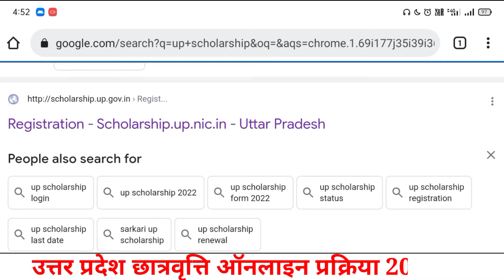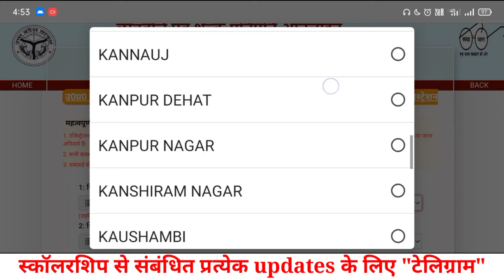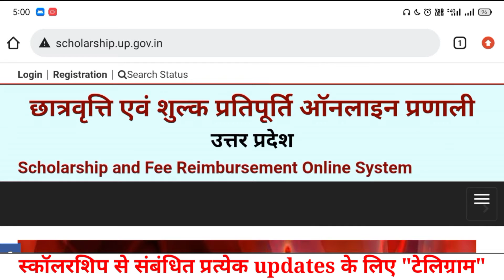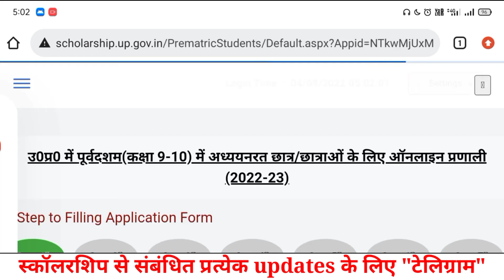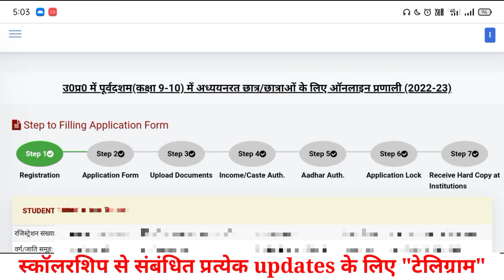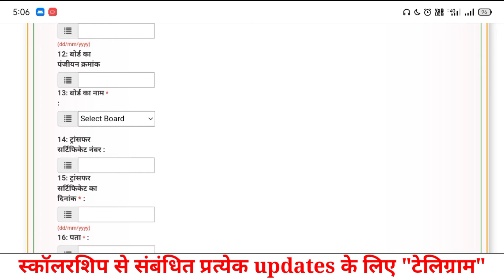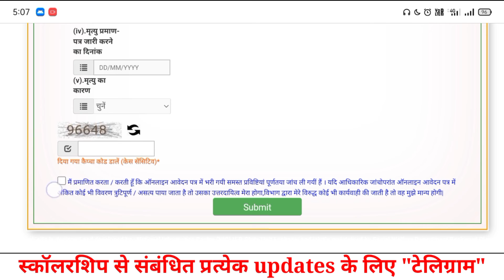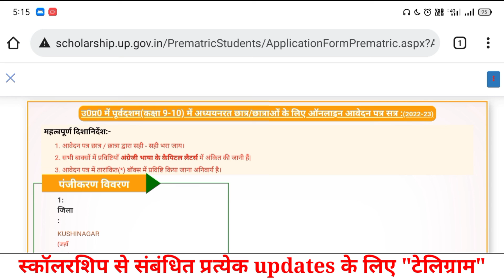UP Scholarship Online Form 2022-23 // How to Fill UP Scholarship Form Online 2022-23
how to fill up scholarship online form 2022
up scholarship online form 2022-23 fresher
up scholarship online form 2022-23 pre matric

Topics:_👌👌👌
up scholarship 2022-23 apply 10th class
up scholarship 2022-23 apply 12th class
up scholarship online form 2022-23
how to fill up scholarship form online 2022-23
how to fill up scholarship fresh form online 2022-23
how to fill up scholarship form online 2022-23 class 10
how to fill up scholarship form online 2022-23 class 12
how to fill up scholarship form online 2022 class 10
up scholarship online form kaise bhare 2022
up scholarship online form kaise bhare 2022-23
up scholarship online form kaise karen
online scholarship form fill up kaise karen
up scholarship registration 2022-23
up scholarship registration kaise kare
up scholarship registration kaise kare 2022-23
up scholarship online kaise kare mobile se
up scholarship 2022-23 online kaise kare mobile se
up scholarship fresh form kaise bhare 2022-23
up scholarship fresh login
up scholarship onlie fresher
up scholarship online kaise karen fresher
up scholarship online kaise karen fresher prematric
up scholarship online kaise karen fresher post matric
up scholarship online kaise karen fresher 2022-23 prematric
up scholarship form kaise bhare mobile se
up scholarship ka form online kaise kare
up scholarship ka form online kaise kare 2022-23
up scholarship ka form online kaise kare mobile se
up scholarship online apply kaise kare
up scholarship online apply kaise kare mobile se
up scholarship 2022-23 apply to mobile
up scholarship apply online
up scholarship apply online 2022
up scholarship apply online 2022-23
up scholarship online fresh candidate
up scholarship online form fresh student
up scholarship fresh online form 2022-23